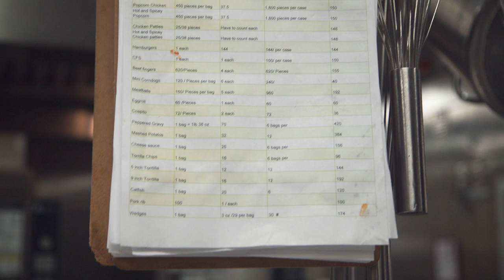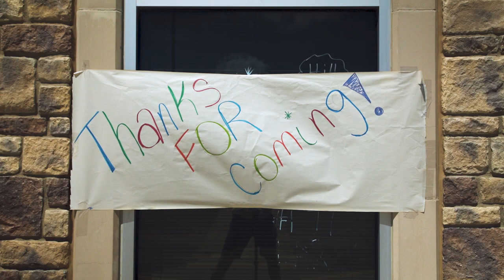Let's Learn with Bruce & Friends S1E11 Summer Feeding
Leander ISD Child Nutrition Services have delivered more than 100,000 breakfast and lunches since the start of emergency remote learning. Without skipping a beat, CNS is transitioning to its summer feeding program. You can get a hot lunch from now until the end of July from 11:30a -1:30p at Reed Elementary, River Ridge Elementary or Running Brushy Elementary.